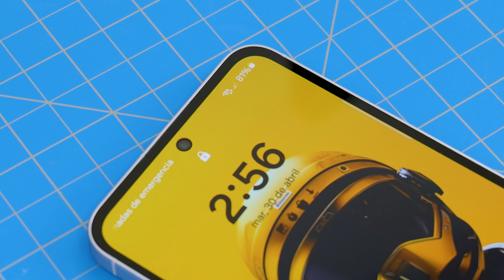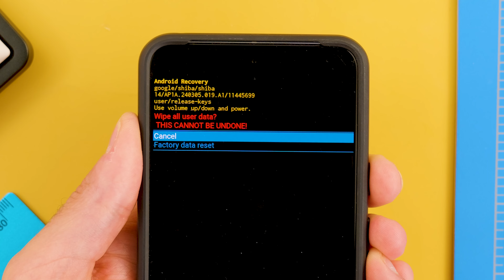Cómo Quitar PIN de Desbloqueo Olvidado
¿Has olvidado el PIN de tu teléfono y no sabes cómo desbloquearlo? No te preocupes, en este video te enseñaremos paso a paso cómo quitar el PIN de desbloqueo olvidado de manera rápida y sin complicaciones.

No hay milagros, lo que significa que deberás resetear tu teléfono y perder toda la información que tenías guardada. Todo esto lo deberás hacer desde el menú de recuperación de Android, pero no te preocupes que te enseñaré a entrar en este menú y realizar el procedimiento.

Paso 1: Apaga el Teléfono
Paso 2: Presiona Botón Power + Volumen Menos o Más (depende del teléfono)
Paso 3: Entra en el Recovery Mode
Paso 4: Wipe Data - Factory Reset